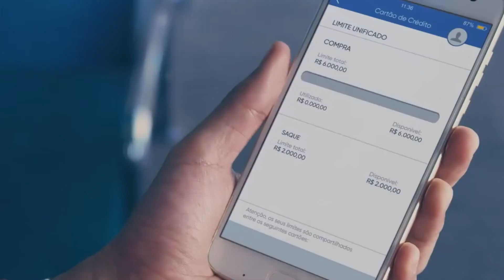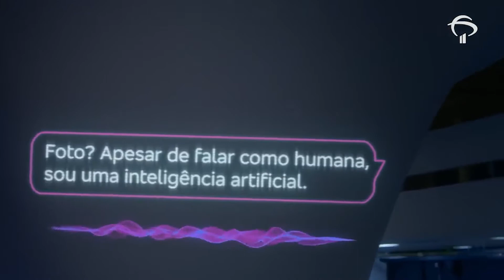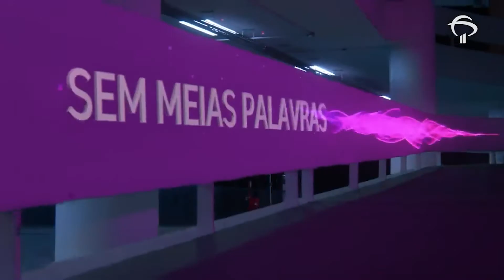Bradesco promove encontro entre Gabriel Medina e Poseidon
A superintendente executiva de Marketing do Bradesco, fala sobre a nova campanha que aborda uma mensagem de otimismo e que encorajasse as pessoas a perseguirem seus objetivos de forma corajosa, proativa. Tudo isso personificado na figura do Medina em uma fábula publicitária impactante com Poseidon, e conectada com o compromisso da marca de apoiar seus clientes em seus desafios. Saiba mais sobre as estratégias de marketing do Bradesco nesta entrevista!